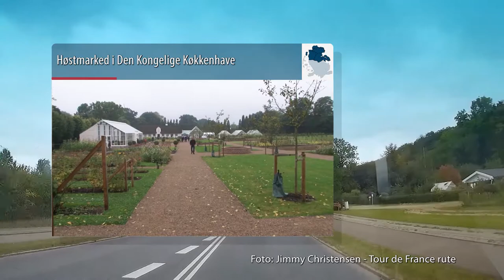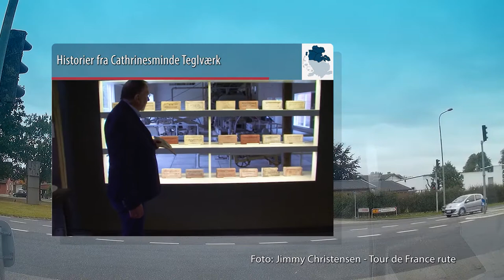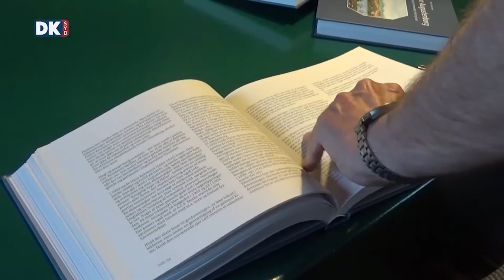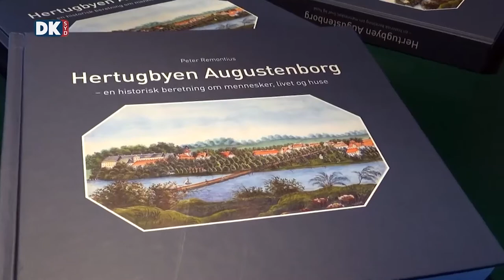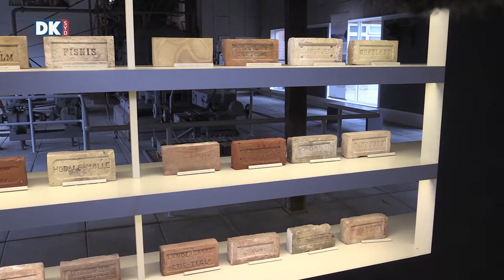Program for fredag den 09.10.2020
Ny bog om Augustenborg - teaser
Slægtsforsker Peter Remontius præsenterede sin nye bog om mennesker, livet og husene i Augustenborg ved en reception på Augustiana. Bogen indeholder den hidtil mest omfattende beskrivelse af Hertugbyen Augustenborg, og bogen er et resultat af mere end 2 års arbejde. DKsyd bringer her en lille reportage fra selve receptionen – en forsmag på en senere reportage, hvor DKsyd taler med forfatteren Peter Remontius.

Høstmarked i Den Kongelige Køkkenhave
Den 23. juli åbnede HM Dronning Margrethe og HKH Prinsesse Benedikte den kongelige køkkenhave i Gråsten. I den sidste weekend i september blev der så åbnet for det store høstmarked, hvor publikum fik muligheden for at give sig i kast med at høste afgrøderne. DKsyd var med til åbningen, og i aftenens udsendelse hører vi, hvordan de besøgende har taget imod adgangen til køkkenhaven.

Tour de France 2022 - ruten
I sommeren 2022 starter årets udgave af Tour de France i Danmark, hvor interesserede i løbet af tre etaper vil have mulighed for at fange et glimt af de forbipasserende cykelryttere. DKsyd har kørt den 3. og sidste etape - fra Vejle til Sønderborg - og viser i aftenens udsendelse nogle af de højdepunkter, der venter cykelstjernerne på ruten.

Brunst og Brøl
Om efteråret kommer kronhjortene i brunst - og det går ikke stille for sig! I brunsttiden samler hver af de stærkeste hjorte (hanner) sig en flok af hinder, som den enkelte hjort prøver at holde styr på, medens han samtidig skal holde andre hjorte på afstand. Vi har besøgt kronhjortene i Oksbøl en smuk efterårsaften for at nyde sceneriet og høre de kraftige brøl.

Historier fra Cathrinesminde Teglværk
I over 25 år har det tidligere formeri på Cathrinesminde Teglværk dannet ramme for kulturmånederne på Cathrinesminde. I aftenens udsendelse fortæller ophavsmanden til det hele, Jørn Lehmann Petersen, om teglværkets historie - og hvilken rolle teglværkindustrien har spillet i Sønderjylland.

Sommerens mindeværdige koncerter på Padborg Friluftsscene
Det er næppe gået nogens næse forbi, at det er blevet efterår - og derfor genkalder vi i aftenens udsendelse sommerens koncerter på Padborg Friluftsscene. På trods af restriktioner, der begrænsede deltagerantallet, var gæsterne i højt humør og sang med på de velkendte sange. DKsyd bringer i aftenens udsendelse uddrag fra ét af de musikalske indslag med bandet ”Banditterne Light”.